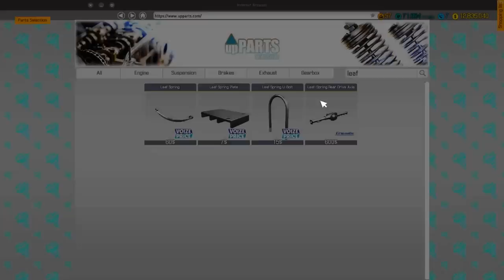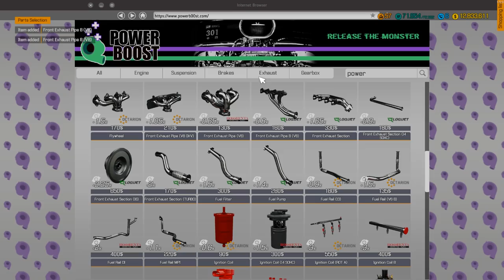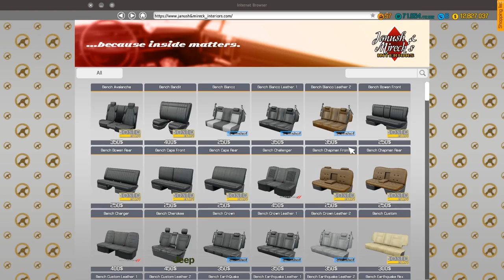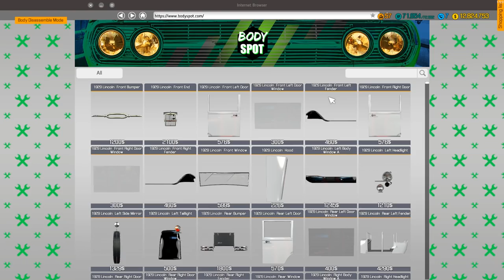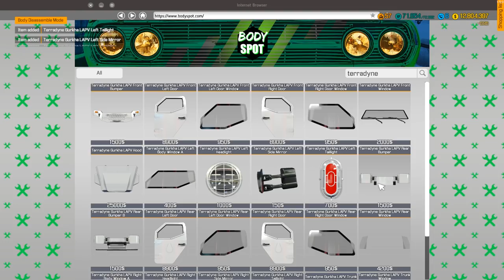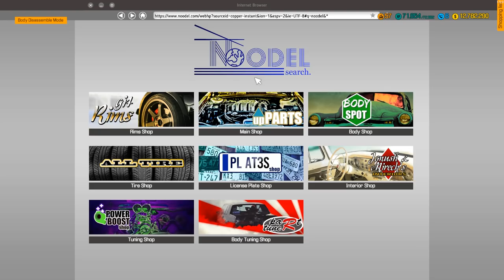Terradyne Gurkha LAPV Restoration : Car Mechanic Simulator 2018 : PC Lets Play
Car Mechanic Simulator 2018!  Today, we restore a Terradyne Gurkha LAPV made by Bunns!  We do a timelapse today, and take a look at this beast of an armored vehicle!

Bass Rebels